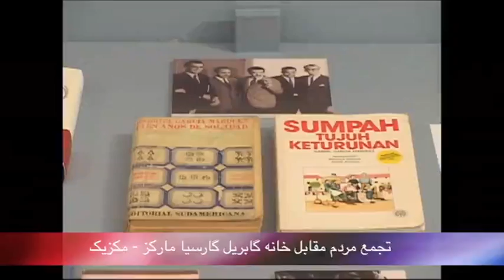تلویزیون ایران فردا - بدون شرح چهارشنبه 3 اردیبهشت